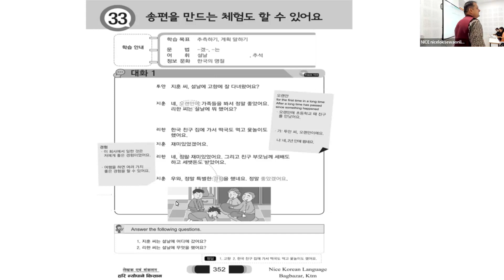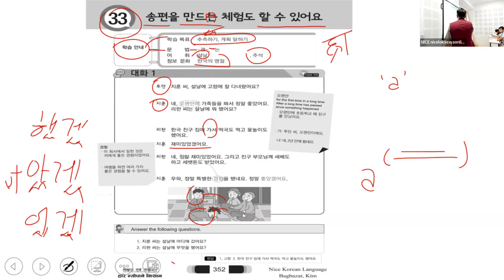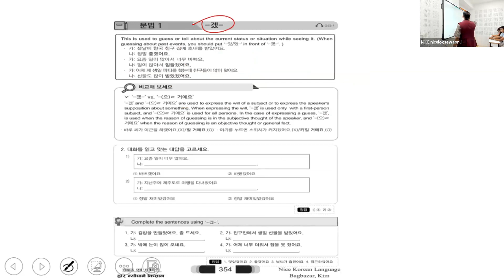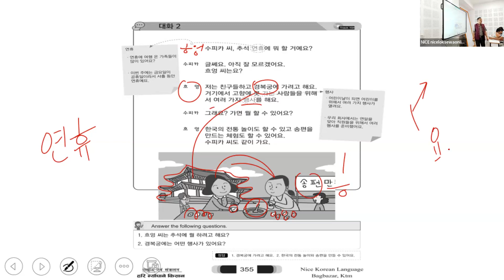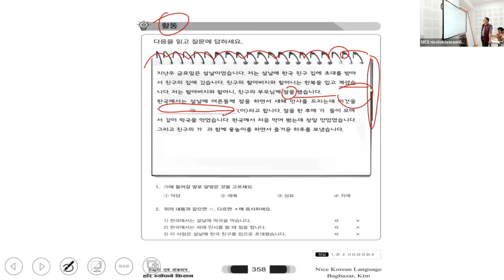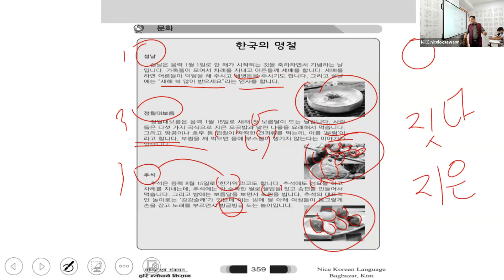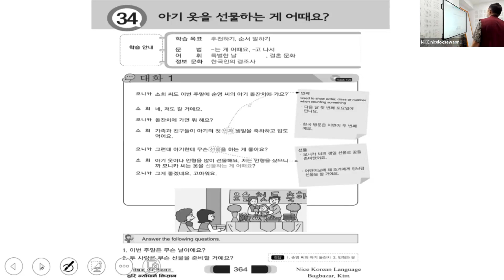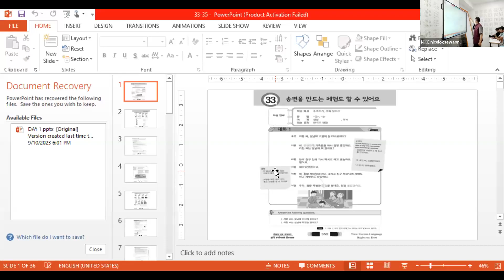NICE korean bhasa